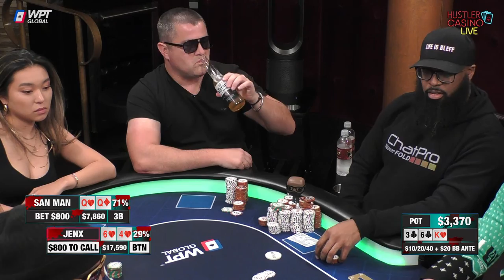MAX PAIN MONDAY!! Haralabos, Lynne, DGAF, Sashimi, Maragaux & DK!! Commentary by RaverPoker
0 - 10k = 💰
10k - 20k = 💰💰
20k+ = 💰💰💰

0:00 Countdown

33:07 Player Introductions
36:25 Starting Chip Counts

42:18 Jenx J5 v Spartak 65 💰
45:03 Haralabos Q7 v Spartak J8 v Sashimi K6 💰💰
49:52 DGAF 86 v DK Q8 v Pocket Yakis A8 💰

54:57 Cumulative Winnings I 📊

1:10:40 Jenx A5 v DK 76 💰
1:13:59 Haralabos AQ v DK QT v DGAF T3 💰💰

1:25:31 Cumulative Winnings II 📊

1:30:03 Margaux AK v Spartak 72 v DK 33 v Jenx JJ 💰
1:34:04 Jenx KK v DK 63 💰

1:52:20 Cumulative Winnings III 📊

1:52:40 Lynne KK v DK AJ 💰💰
2:09:15 DK 86 v Jenx AQ 💰💰
2:29:53 Lynne 88 v Margaux AK 💰
2:33:11 DK T9 v Jenx KJ 💰💰

2:36:05 Cumulative Winnings IV 📊

2:49:14 Lynne AQ v Margaux QJ 💰
2:58:04 Haralabos JJ v DK 43 💰💰

3:03:55 Cumulative Winnings V 📊

3:19:35 San Man AQ v DK 72 💰
3:27:52 Sashimi AA v Spartak T9 💰
3:33:08 Jenx Q2 v DGAF Q9 💰
3:35:58 Pocket Yakis 77 v DK AQ v DGAF QT v Jenx Q9 💰
3:53:01 Haralabos K3 v San Man JJ 💰

4:01:14 Cumulative Winnings VI 📊

4:18:25 Lynne JJ v DK KT 💰💰
4:41:12 Haralabos T9 v DGAF A6 💰💰
5:01:26 Lynne A6 v Haralabos 86 v San Man 32 💰💰💰
5:15:02 Pocket Yakis TT v Haralabos 72 💰💰

5:26:00 Final Statistics 📈
5:26:57Ending Credits

Executive Producer: Nick Vertucci
Executive Producer: Ryan Feldman
Head of Video Production:  Kyle Ravreby
Associate Producer: Neve Levy
Audio Technician: Gerry Feldman
Graphics Technician: Mike Peluso
Video Production: Aatmaj Kapoor
Animation: Alejandro Indriago
Casino GM: Shaun Yaple
System Engineer: Brett Drolet
Production Coordination: Clint Santiago Dahl